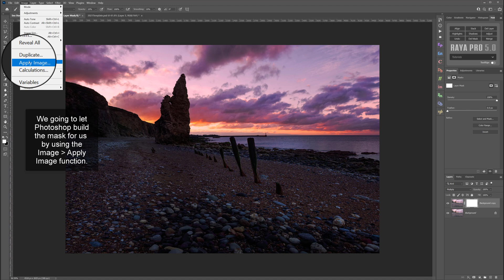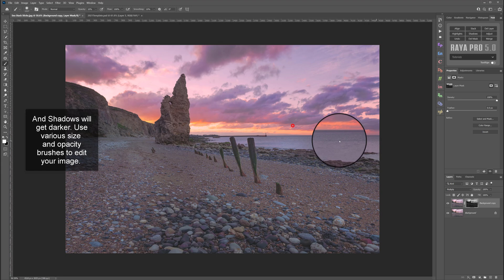Quick Landscape Photo Edit in Photoshop - Multiply Blend Mode | Photoshop Tutorial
This is one of the fastest techniques for editing photos in Photoshop. 2 layers, 1 blending mode. It couldn't be easier.

***PREMIUM PRODUCTS***